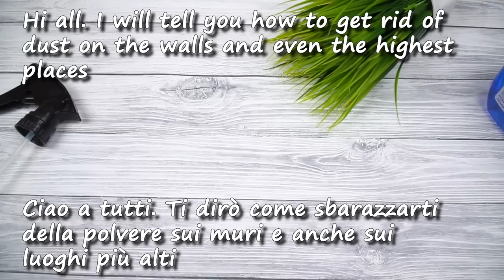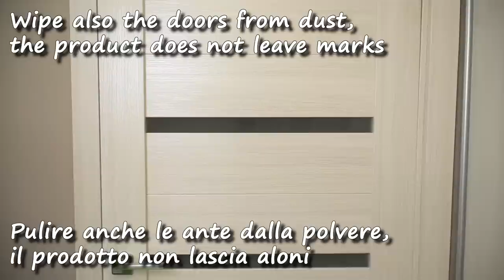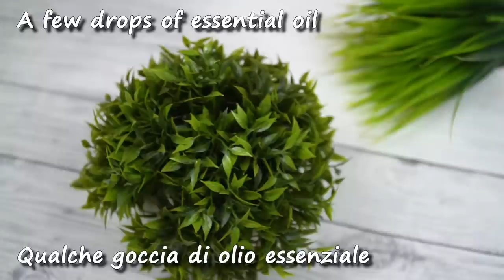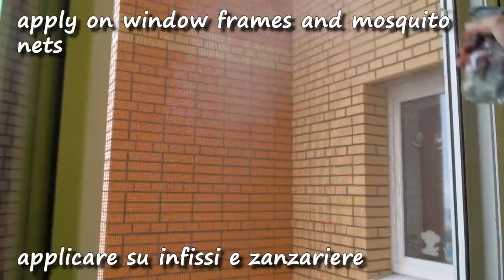Non userai più la tua scopa come prima! metti un asciugamano su una scopa e ti sorprenderà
Non userai più la tua scopa come prima! metti un asciugamano su una scopa e ti sorprenderà. Semplici modi per mantenere pulita la tua casa. Tutto sarà perfettamente pulito. E il mantello di casa si trasformerà in gioia con questi trucchetti.